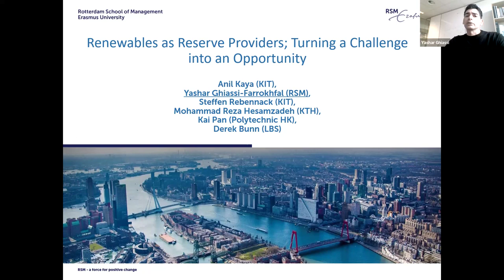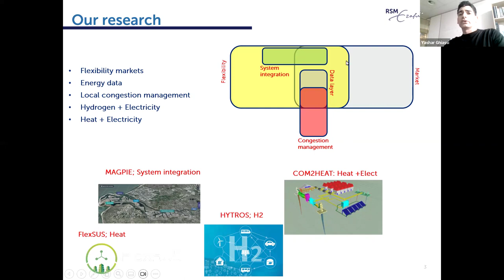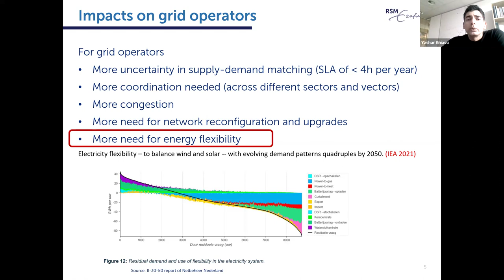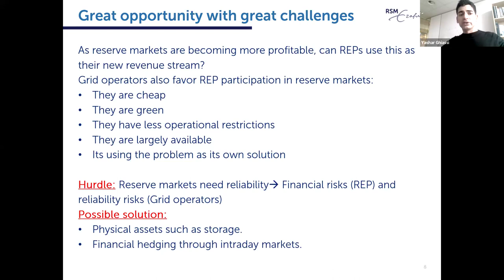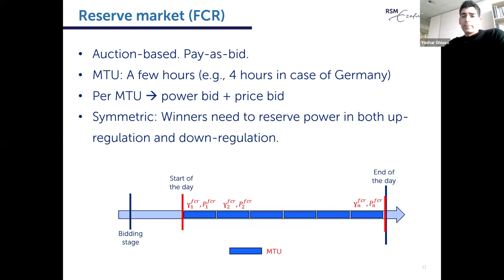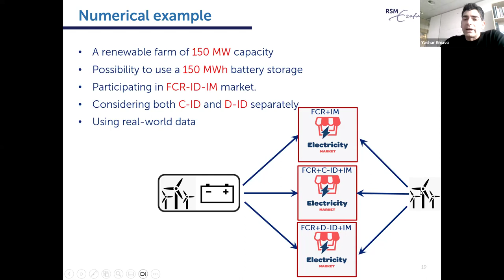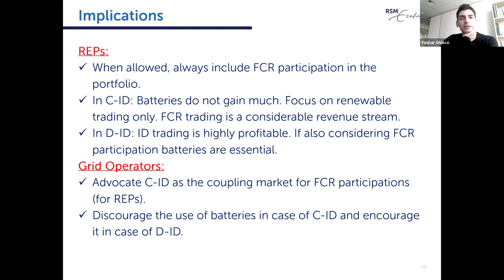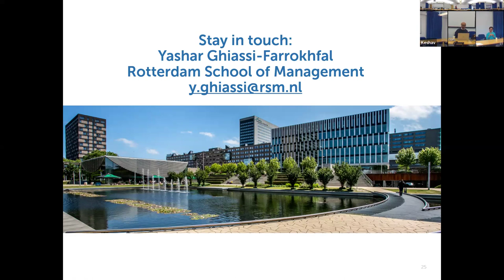Renewables as Reserve Providers; Turning a Challenge into an Opportunity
Abstract:
The expansion of renewable energy generation increases the need for short-term reserve facilities to compensate for their short-term variations. This makes reserve markets increasingly profitable and attractive for renewable energy producers (REPs), who are facing diminishing subsidies and returns. Policymakers would also value REPs as reserve providers because conventional reserves are generally carbon-intensive. The major hurdle is, however, that reserve markets require reliability, while renewables are intermittent. This brings financial risks to REPs and reliability risks to the system operators. Two remedies to alleviate these risks are intraday trading and storage. The open question is whether, these hedging instruments, individually or combined, can resolve the financial and reliability risks and facilitate REP'S participation in reserve markets. This is currently unknown and, among others, depends on the micro-structure of the intraday markets, mainly distinguished as discrete (D-ID) or continuous (C-ID) markets. We study this problem by formulating the operation of a profit-maximizing REP, with and without storage, providing reserve services as a multi-stage stochastic integer program, separately with the support of D-ID or C-ID markets. We combine the Benders decomposition and stochastic dual dynamic programming algorithm (SDDP) to solve the problem efficiently. Our analysis of real data from the German market provides interesting insights into REPs' participation in short-term reserve markets. Importantly, we find that C-ID trading is the best enabler among all, facilitating the profitable and reliable participation of REPs in the FCR market. In this case, batteries not only do not help FCR  participation  but also worsen the reliability. Conversely, D-ID markets do not help FCR participation and REPs need batteries for a reliable and profitable FCR participation. Thus, system operators should discourage the use of batteries (for REPs) in case of C-ID markets and encourage it in case of D-ID markets.

Bio:
Yashar Ghiassi-Farrokhfal is an Associate Professor at the Rotterdam School of Management, Erasmus University. Additionally, he serves as the academic director of smart energy and sustainability at the Erasmus Center for Data Analytics (ECDA) and holds the position of Erasmus Uni. scientific lead at the Centre of Energy System Intelligence (CESI). He obtained his Ph.D. from the University of Toronto, Canada in Electrical and Computer Engineering. He started his research in the energy domain when he was a post-doctoral fellow under the supervision of Prof. S. Keshav at UWaterloo, Canada.  Since then, he has published numerous articles in esteemed journals and has organized numerous conferences and workshops in the field of energy transition. His involvement extends to various European and Dutch projects, including FlexSUS (municipal heat transition), MAGPIE (Energy transition in Ports), HyTROS (Hydrogen market), and Com2Heat (composite-based heat network). Employing a multi-disciplinary approach, he has delved into diverse facets of energy transitions such as sector coupling, microgrids, electric vehicles, hydrogen, energy storage, and market mechanisms at retail, wholesale, peer-to-peer, and bilateral levels.